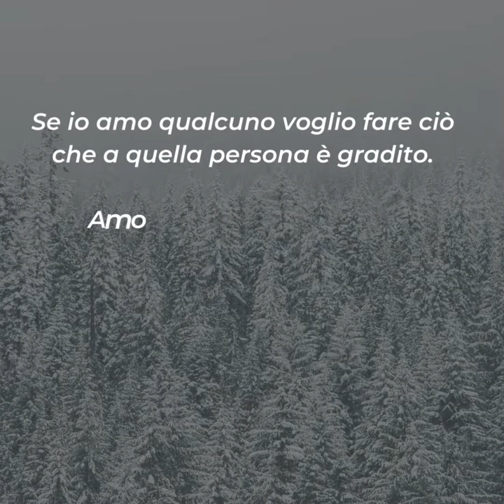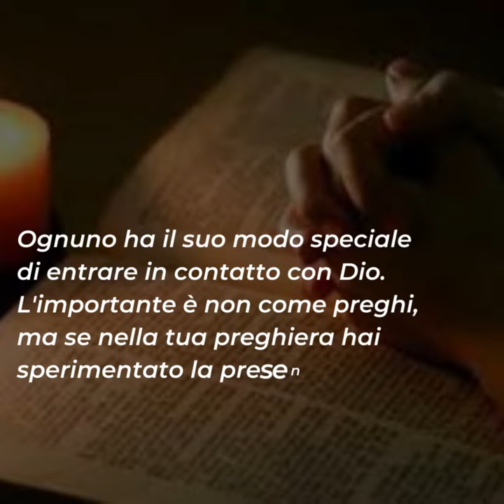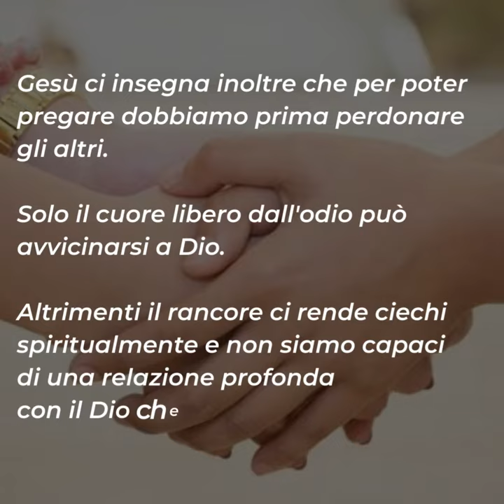⏩ PAROLE DI QUARESIMA 2023 | 28 febbraio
Martedì 28 febbraio

📖 Mt 6,7-15

Il Vangelo di oggi ci insegna come pregare. La preghiera non è l'intento di convincere Dio di stare dalla nostra parte e di fare qualcosa per noi. Non è una prolungata lamentela delle cose che non vanno bene nella nostra vita e nel mondo.
Pensiamo a Dio come ad un Padre, solo allora il nostro dialogo con Lui cambierà. Non più lamentele, non più formule ripetute a memoria, ma il desiderio profondo di compiere la sua volontà.
Se io amo qualcuno voglio fare ciò che a quella persona è gradito. Amo Dio e, quindi, prego per sapere la sua volontà per la mia vita e così fare ciò che a Lui è gradito.
La vera preghiera si impara pregando. Non esistono ricette preconfezionate di come pregare bene, non ci sono metodi per aiutarci ad entrare nella contemplazione.
Ognuno ha il suo modo speciale di entrare in contatto con Dio. L'importante è non come preghi, ma se nella tua preghiera hai sperimentato la presenza viva del Signore.
La preghiera è un incontro d'amore.
Gesù ci insegna inoltre che per poter pregare dobbiamo prima perdonare gli altri. Solo il cuore libero dall'odio può avvicinarsi a Dio. Altrimenti il rancore ci rende ciechi spiritualmente e non siamo capaci di una relazione profonda con il Dio che è amore.

Per riflettere ...
▪ Come preghi?
▪ Cosa fai durante il tuo incontro personale con Dio?
▪ Parli con il Signore durante la giornata, gli offri i momenti difficili della tua quotidianità, chiedi il suo aiuto in ciò che fai?